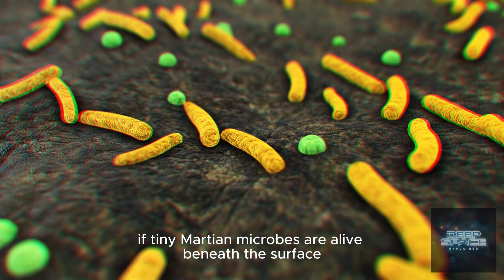Life on Mars: Humanity’s Greatest Discovery!!!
For centuries, we’ve asked: Are we alone in the universe? Now, the Red Planet may finally hold the answer.

In this documentary, we explore the latest discoveries suggesting that life may exist on Mars—from methane spikes and organic molecules to possible microbial fossils in Martian rocks.

🔴 What does this mean for science, philosophy, and our future as a species?
🔴 Could Mars have seeded life on Earth through ancient meteorites?
🔴 And how will humanity’s first steps on Mars change the destiny of our civilization?

Join us as we dive into the most thrilling mystery of our time.